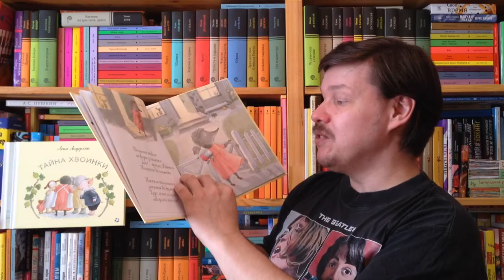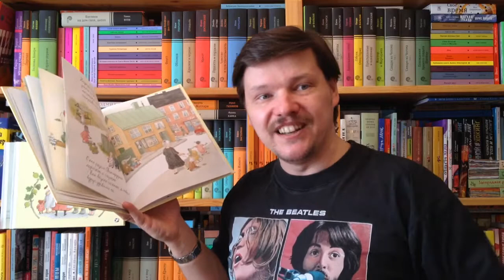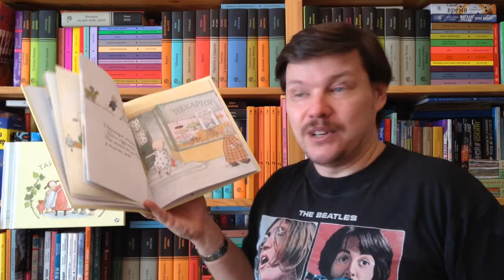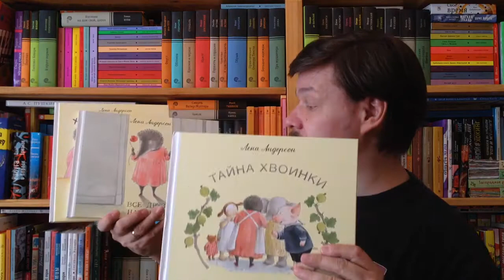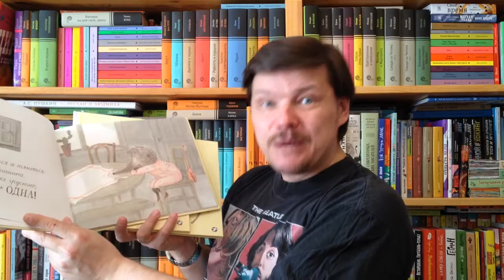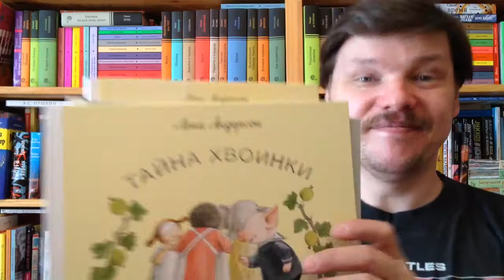Лена Андерсон. Хвоинка, Свинофуфик и Носик-Розочкой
Андерсон Лена. Хвоинка, Свинофуфик и Носик-Розочкой / Илл.: Андерсон Лена; Пер.: Мяэотс Ольга, Яснов Михаил Давыдович. - М.: Белая ворона, 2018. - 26 с. - ISBN: 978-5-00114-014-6 Аннотация к книге: Однажды вечером к ежихе Хвоинке пришла гостья... Эти стихи всемирно известной шведской писательницы Лены Андерсон перевёл на русский язык замечательный поэт Михаил Яснов.
Для тех, кто учится считать и любит рассматривать картинки!

Лена Андерсон: Все друзья наперечет
Аннотация к книге "Все друзья наперечет" Знали бы вы, сколько зверей пришло в гости к Хвоинке! Эти стихи всемирно известной шведской писательницы Лены Андерсон перевёл на русский язык замечательный поэт Михаил Яснов.
Для тех, кто учится считать, любит учить стихи наизусть и рассматривать картинки!

Лена Андерсон: Тайна Хвоинки
Аннотация к книге "Тайна Хвоинки" Ежиха Хвоинка весь день не выходит из дома - что случилось? Эти стихи всемирно известной шведской писательницы Лены Андерсон перевёл на русский язык замечательный поэт Михаил Яснов.

Как вести книжный видеоблог. Мастер-класс Дмитрия Гасина:
О детской литературе: что прочесть, кто пишет, где обсуждают? Более 170 ссылок:
Как сэкономить, покупая книги? -

Хорошего чтения!